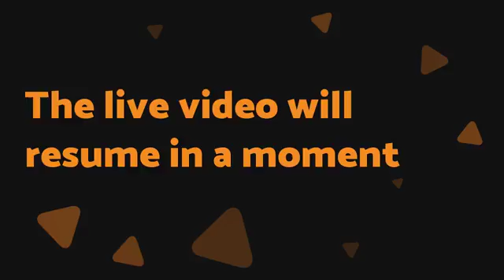Interview With Speaker Chris Green Who Will Be Speaking At The Simplezonseller Conference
Come join us live as I interview the amazing Chris Green! He has some things cooking and he will be skyping into our live event in Houston next month!! . He also has an amazing new course that I am so excited about!!